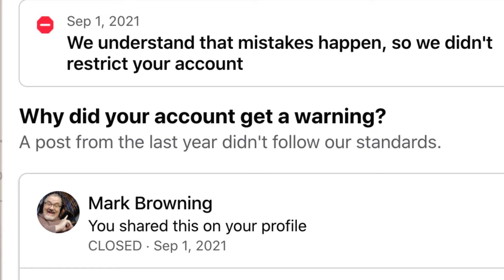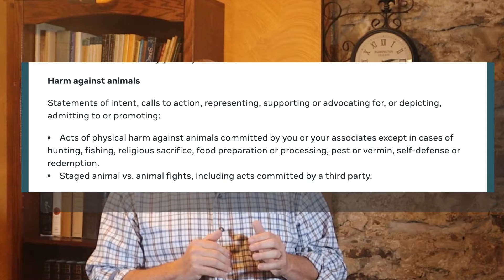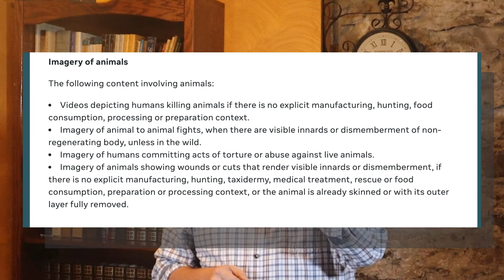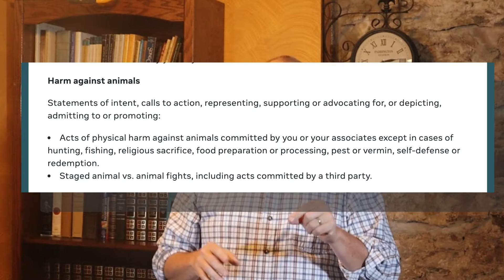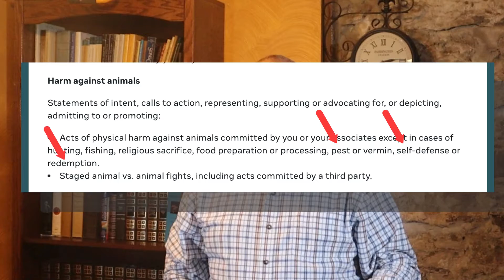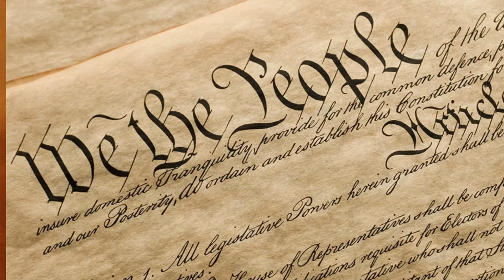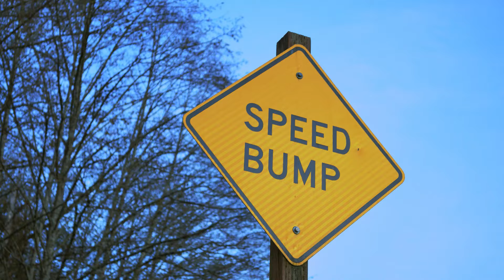Helpful Community Standards or Harmful Censorship? You can't say that on Facebook!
Facebook and other social media platforms all utilize community standards, rules intended to create a safe and inviting environment. But sometimes, even when a post isn't claiming that space aliens stole the election or that you can cure Covid with Starburst candy, the enforcers of the community standards can get a little overzealous. Since they are almost 100% unaccountable to anybody outside of their organization, this poses a big problem for a society that values a free exchange of ideas. Watch this and see if Professor Wiseguy has the right take on it or if he has bats in his belfry.